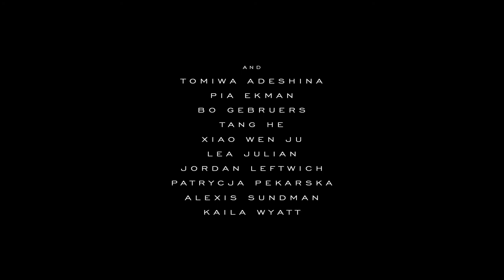MIU MIU - SPRING SUMMER 2020 - CAMPAIGN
Miu Miu Spring Summer 2020 campaign ad video Casa Corberó. Photos